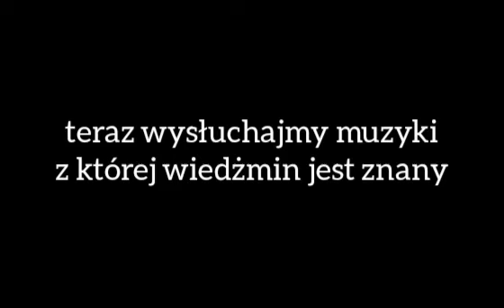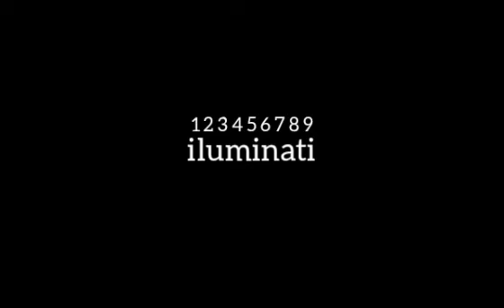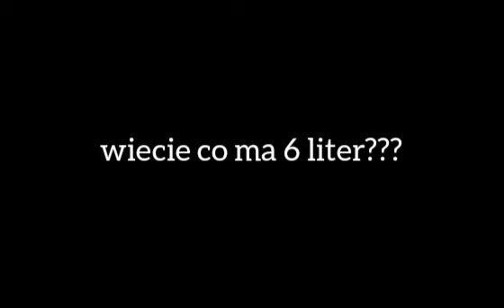Wiedźmin to iluminati?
Witajcie w kolejnym odcinku z waszej ulubionej seri od początku wiadomo było że wiedzmin to iluminati